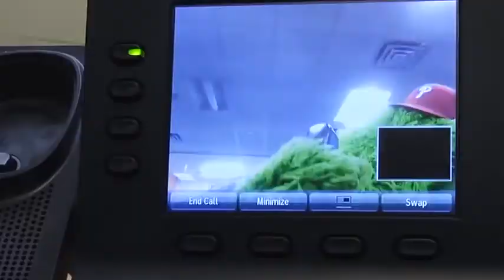Jenni Kelly - Phillie Phanatic